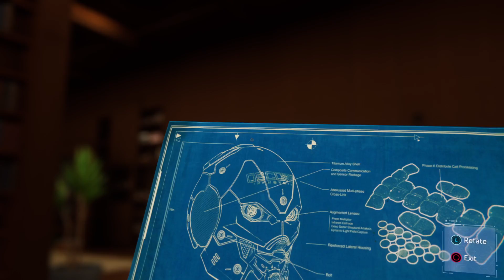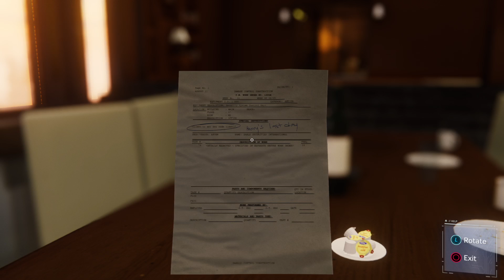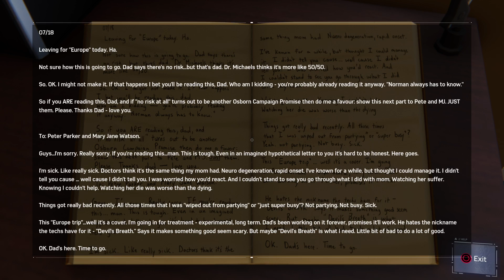Marvel's Spider-Man PS4 Gameplay Walkthrough Part 31 - Norman's Secret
Marvel's Spider-Man PS4 Gameplay Walkthrough Part 31 consist of chapter of campaign mission

In addition to Spider-Man (Yuri Lowenthal) and Mary Jane Watson (Laura Bailey), Miles Morales (Nadji Jeter), Aunt May (Nancy Linari), Norman Osborn (Mark Rolston), Harry Osborn (Scott Porter), Yuri Watanabe (Tara Platt), J. Jonah Jameson (Darin de Paul), Jefferson Davis (Russell Richardson), Rio Morales (Jacqueline Pinol), Black Cat (Erica Lindbeck), Silver Sable (Nichole Elise), and Dr. Morgan Michaels (Phil Morris) will appear in the game.It also contains numerous cameos, references and mentions of other characters from the Marvel Universe, such as Daredevil and the Avengers. Enemies originating in Spider-Man and other Marvel comics will also appear, including Mister Negative (Stephen Oyoung), Kingpin (Travis Willingham), Shocker (Dave B. Mitchell), Electro (Josh Keaton), Rhino (Fred Tatasciore), Scorpion (Jason Spisak), Vulture (Dwight Schultz), Taskmaster (Brian Bloom), Doctor Octopus (William Salyers), and Tombstone (Corey Jones). Stan Lee cameos as a short order cook.
Plot